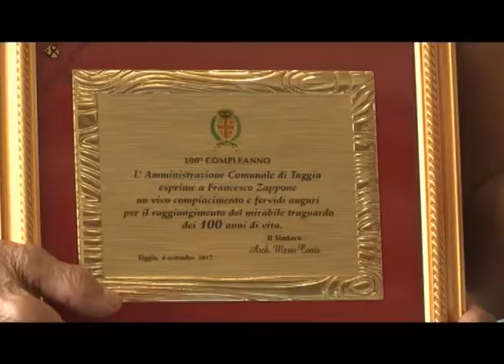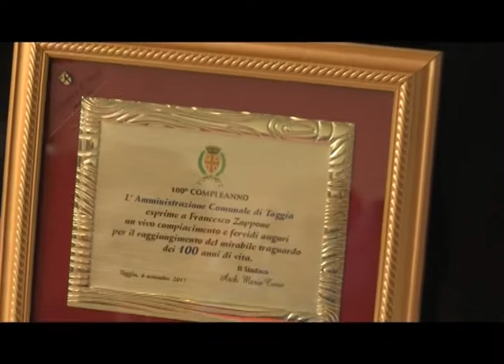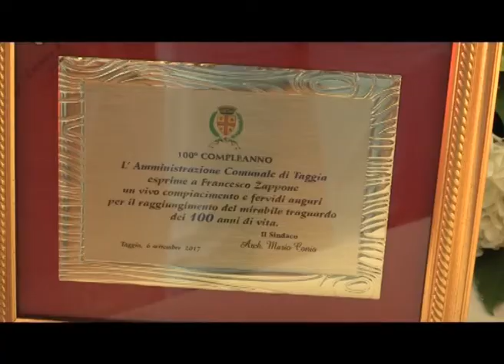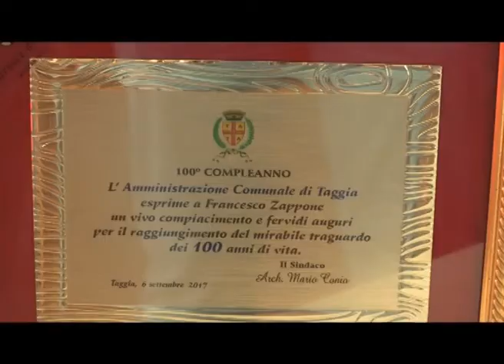FESTA PER I 100 ANNI DI FRANCESCO ZAPPONE